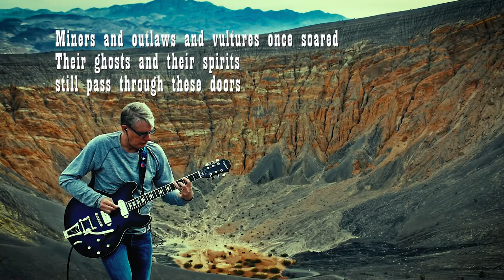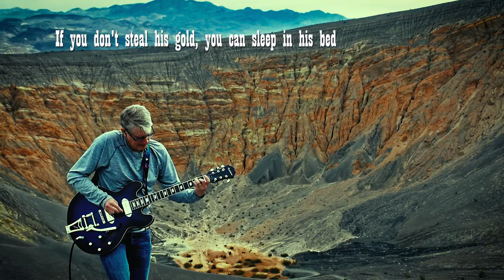Perilous Parables of Vulture Mine, Live In Death Valley California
In this original, the guitar solo is recorded live over my backing track using my Zoom H4N mobile recorder in Death Valley National Park California.